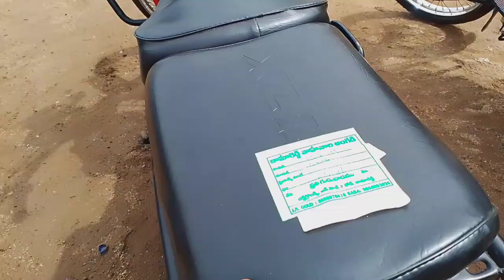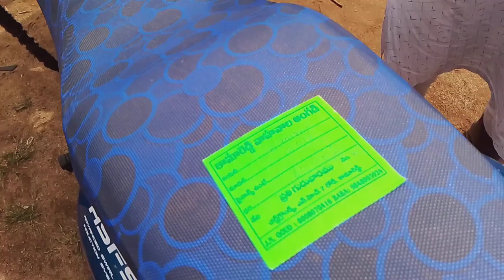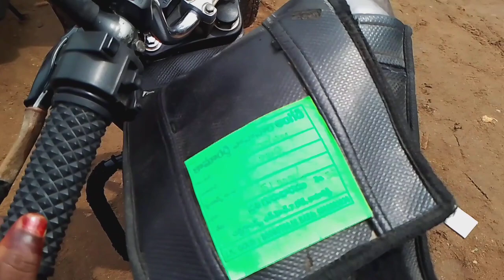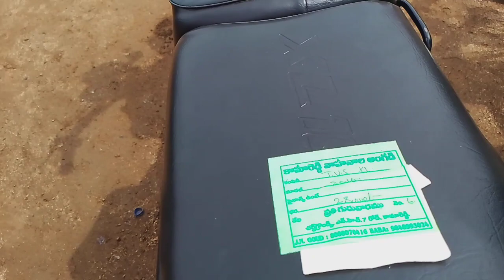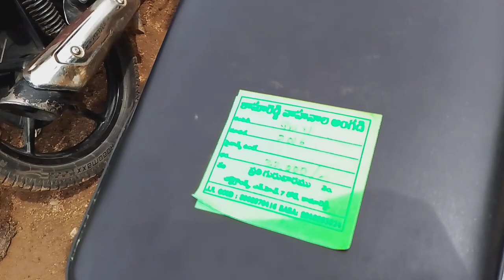లేబర్ 🙏రైతుల కోసం కామారెడ్డి అంగట్లో./20.000వేల నుంచి. ఒక బైకు అమ్ముతున్నారు.పోయిన వారం కంటే.తక్కువ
My Name Anusha..Masuri

Village.. Issannapally

Mandal. Ramareddy

District. Kamareddy

state of telangana

my all videos entertainment comedy home blocks coking videos

ertainment videos Village farmer videos

anusha official channel

Anusha son name.. Manu